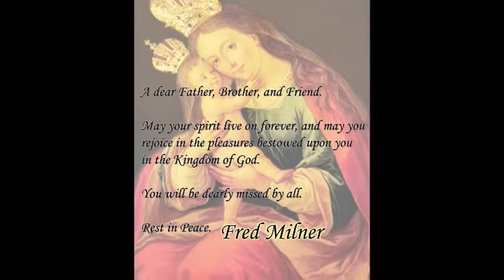Rest in Peace Alfred Milner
A Slovenian radio broadcaster for over 30 years on 4EB 98.1FM Brisbane, Australia passed away 12th of December 2013. A father, brother and friend, you will be dearly missed Alfred 'Fred' Milner.